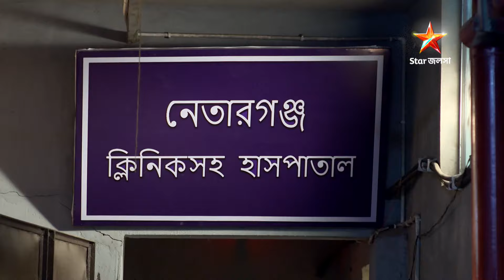Full Story | Sandhyatara | Episode 166 | Part A